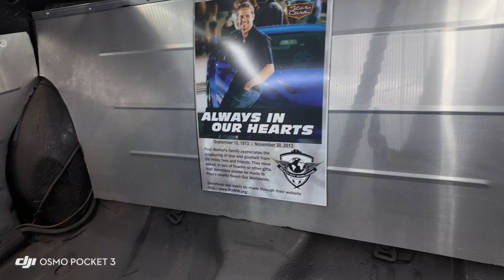Amazing car collection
Touring a car museum